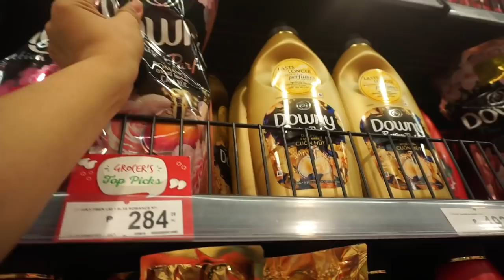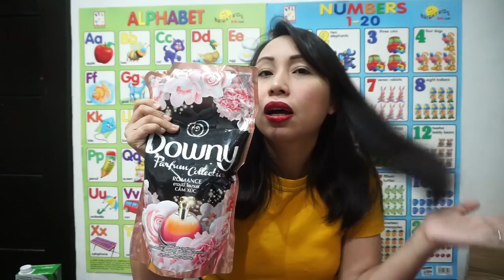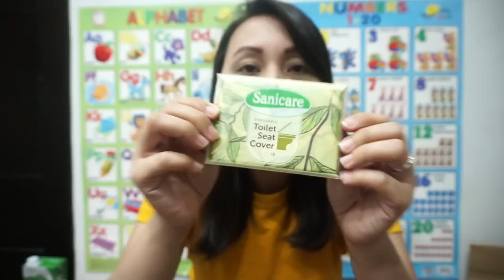VLOG #4: NEW HAIRCUT + GROCERY HAUL | Nicole Lindo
XOXO
Nicole Lindo